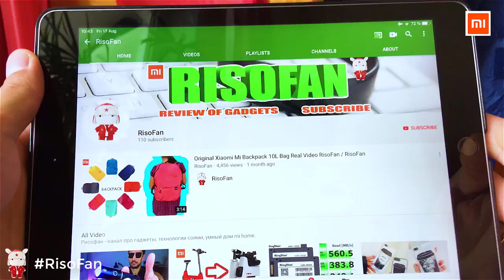Xiaomi Redmi first SUV Car ! Bestune T77 Redmi SUV !